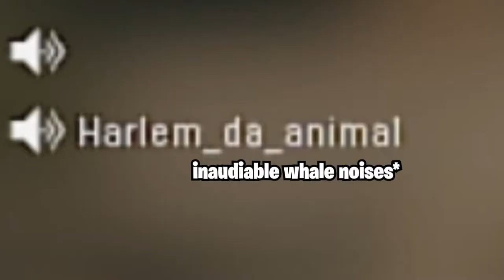Frank and Steve vs France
We have been getting alot of french speaking lobbies so why not do a video on it.